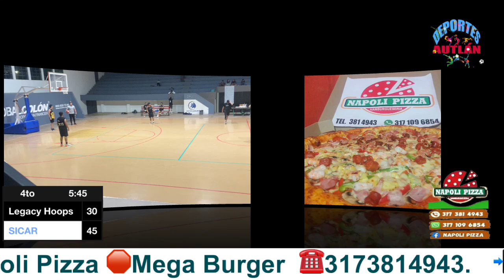🏀 ¡Revive el Partido Completo: Legacy Hoops vs Sicar! 🏀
Disfruta del emocionante encuentro entre Legacy Hoops y Sicar en la Liga Libre de Basquetbol de Autlán. Fue un duelo lleno de acción, intensidad y grandes jugadas que no te puedes perder.

Mira el video completo y revive cada momento de este vibrante partido.

🔹 ¿Cuál fue tu jugada favorita del partido?
🔹 Deja tus comentarios y comparte tus impresiones.